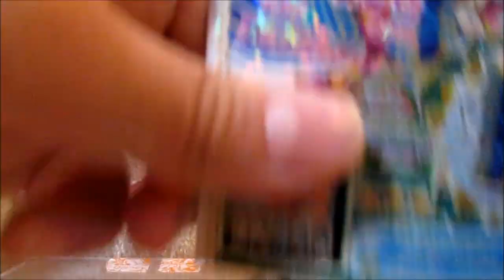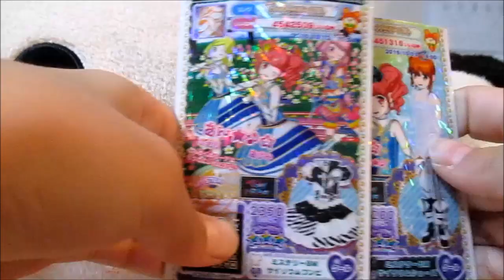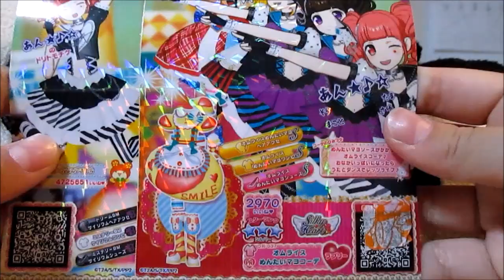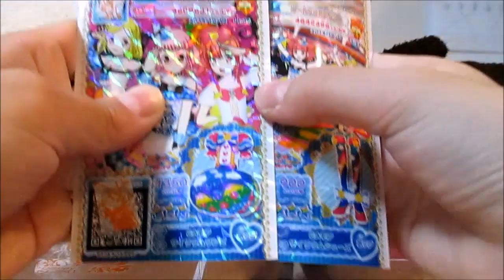プリパラ プリチケ&ドリチケ排出結果＃１５ ベイビーチャンネル